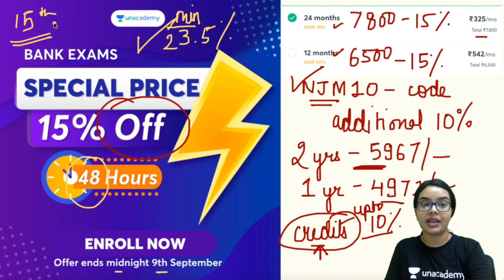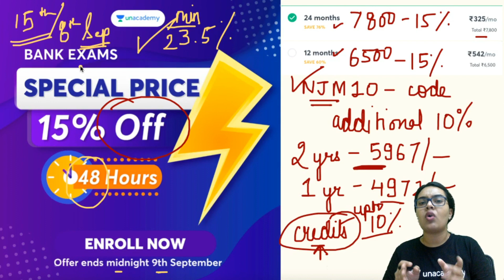How to Get 23.5% + Discount on Unacademy Subscription? Discount Code - NJM10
How to get up to 33% Discount on Unacademy Subscription?